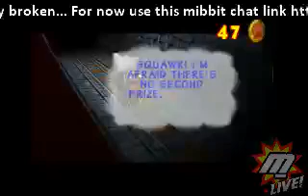Stream Highlight: Sonic 2 Bonus Stage Music is a Haters Kryptonite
Watch The Gaming Beatdown! Live on Twitch.TV Fridays/Saturdays @
7PM PST | 8PM MST | 9PM CST | 10PM EST.